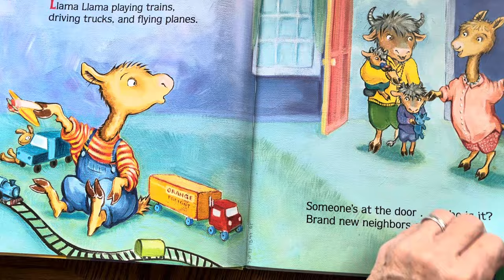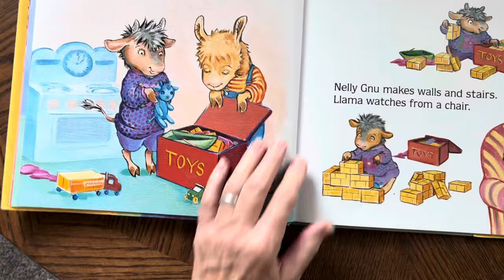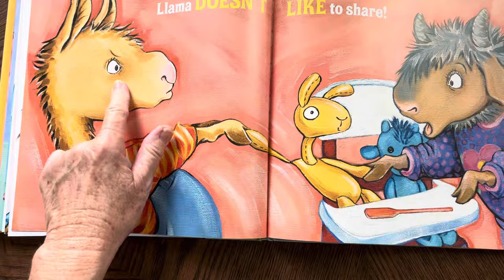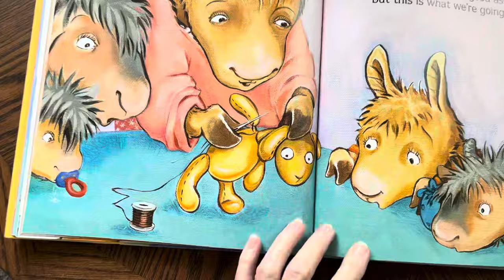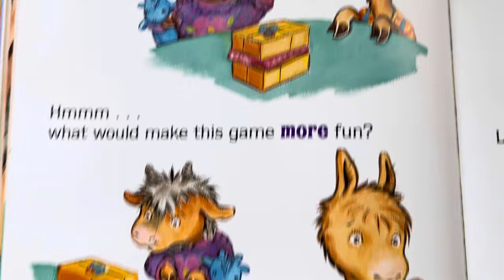Llama Llama Time to Share by Anna Dewdney, Read Aloud for Children, sharing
Llama gets a new neighbor to play with. The new friend wants to play with Llama’s toys. It is hard to share sometimes. Will Llama do a good job sharing?